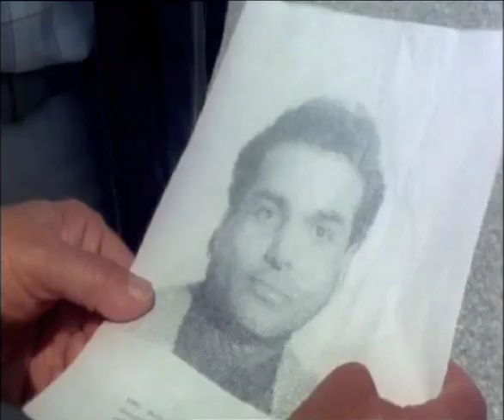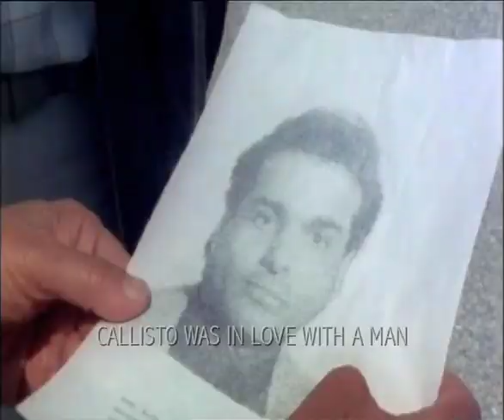Wax Anatomical Models - Recollection Of Our Times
R.O.O.T.